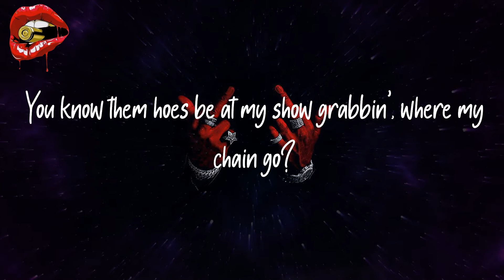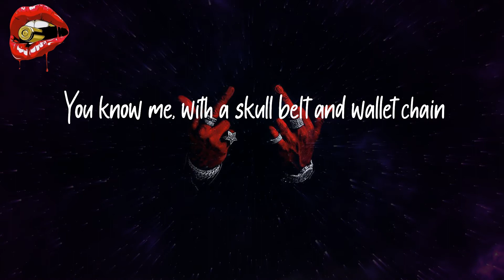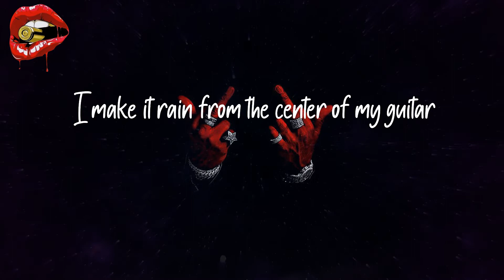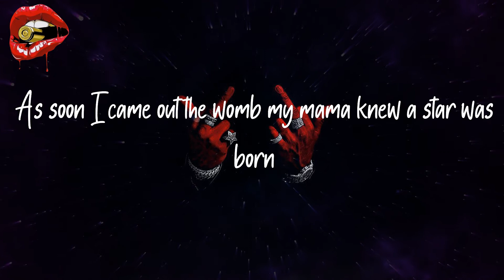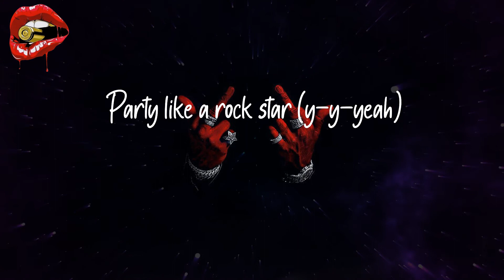Shop Boyz - Party Like A Rock Star (lyrics)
Listen to 'Party Like A Rock Star' lyrics by Shop Boyz

Lyrics Party Like A Rock Star - Shop Boyz:
Yeah (P-I-T Productions)
Y-y-yeah
Y-y-yeah
Y-y-yeah
(T-t-t-totally, dude)
Party like a rock (y-y-yeah)
Party like a rock star (y-y-yeah)
(T-t-t-totally, dude)
I'm on a money makin' mission but I party like a rock star
I'm flyin' down 20, lookin' good in my hot car
You know them hoes be at my show grabbin', where my chain go?
I'm tryna grab hold of my pants but these hoes won't let my thang go
I do it like I do it 'cause you know them hoes be tryin' that
Ho, don't you know I fuck with fine dimes that look like Pamela?
They fine and they hot, bruh, when I'm in the spot, bruh (yeah, yeah)
Do it with the black and the white like a cop car (yeah, whoop-whoop)
Me and my band, man, on the yacht with Marylin Manson, gettin' a tan, man
You know me, with a skull belt and wallet chain
Shop Boyz, rocks stars, yeah, we 'bout to change the game
Change the game? Uh-oh, they know that I'm a star (I'm a star)
I make it rain from the center of my guitar
As soon I came out the womb my mama knew a star was born
Now I'm on a golf course trippin' with The Osbournes
I seen the show with Travis Barker, "Rockstar Mentality" (yeah)
I'm jumpin' in the crowd just to see if they would carry me (ay)
And white bitches wanna marry me (yeah, yeah)
They see me they just might panic ((yeah, ay)
My ice make 'em go down quick, like the Titanic (yeah)
Yeah, I'm with the Shop Boyz, you know what we do